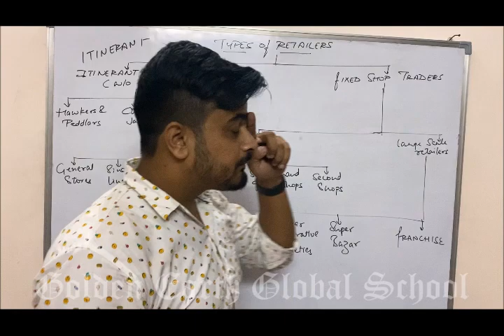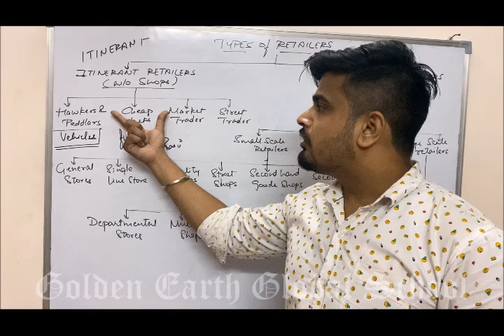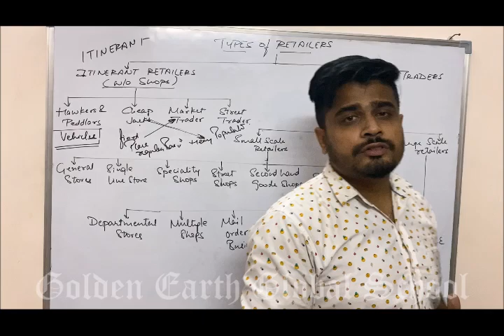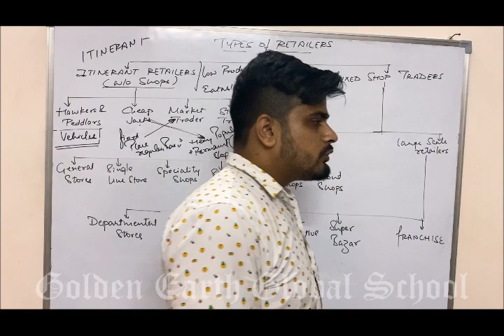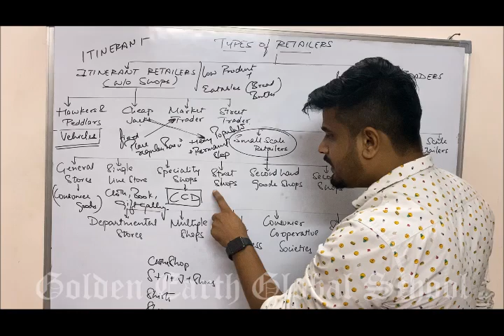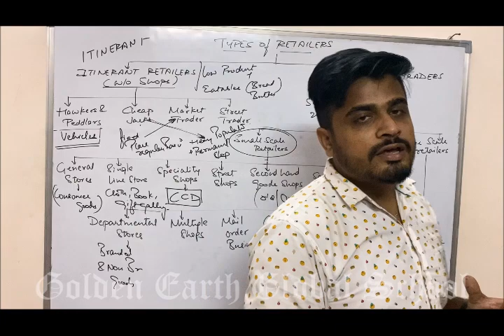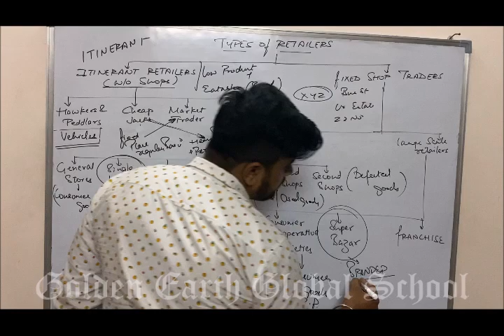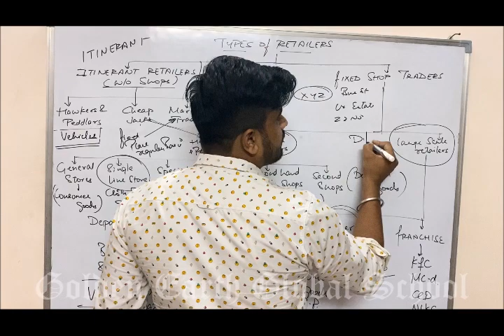Gr.11 Bst Ch-Internal trade (Part-2)| Golden Earth Global School, Sangrur